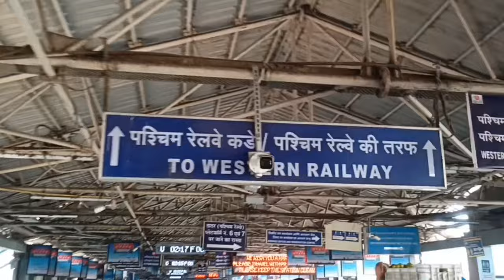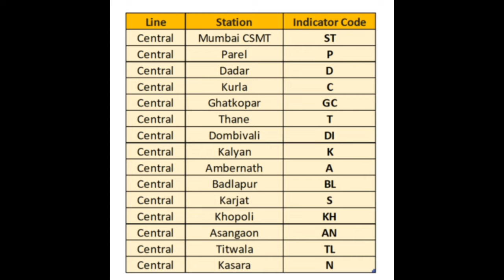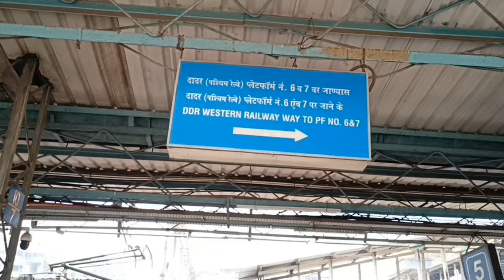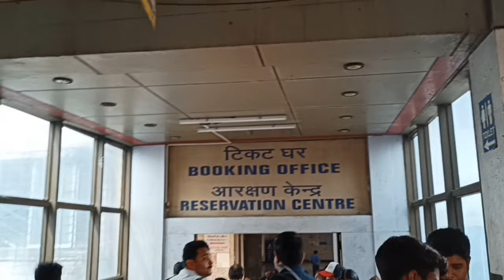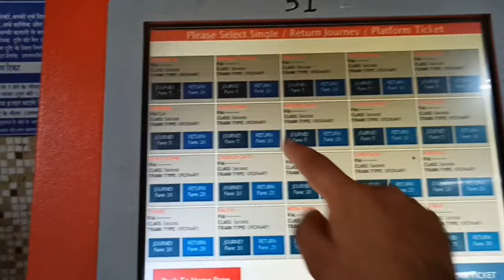dadar station complete details / dadar central and dadar western line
Dadar railway station is one of the major interchange railway stations of Mumbai Suburban Railway. It serves the Dadar area in Mumbai, India.
This railway station lies on both the Central line named as Dadar Central with station code DR and Western line named as Dadar Western with station code DDR. It's also a terminal for Mumbai Suburban Railway as well as Indian Railways.[1]

Two roads are passes through parallel in the vicinity of Dadar railway station which is Senapati Bapat Marg on the Westside and Lakhamsi Nappu Road on the Eastside.
Dadar railway station has 15 platforms, In that, 7 platforms consist of the Western side which is two platforms of the slow suburban route, three platforms of the fast suburban route and the last two platforms are the terminus of the Suburban and Long Distance trains which are also known as Dadar Midtown Terminus.[2][3]

The remaining 8 platforms consist of the Central line, which is of three platforms on the slow suburban route with middle-slow suburban terminal, three platforms are on the fast suburban route with middle-fast suburban terminal, and the last two platforms are the terminus of long-distance trains which is also known as Dadar Central Terminus or Dadar Terminus.

This railway station is well connected with multiple walkways and bridges for easier access of passengers crossing on both sides.[4]
Dadar is the busiest railway station on the Mumbai Suburban Railway network with an average of 211,888 passengers begins their journey from this station per day contributing ₹1,059,440 (US$13,000) of average daily revenue.[7]

In October 2012, CR announced plans to cease long-distance train services terminating at Dadar on the Central side within 5–6 years. The load would be transferred to Lokmanya Tilak Terminus (LTT) by upgrading the number of platforms at LTT from five to 12.[8]